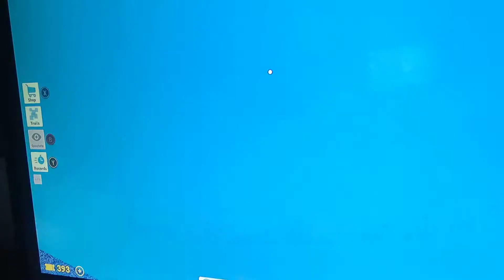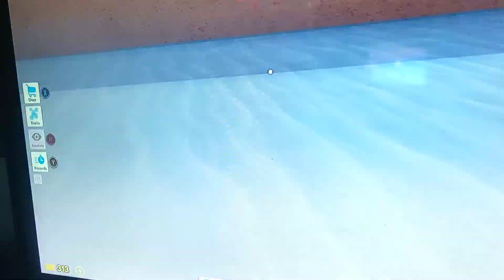Roblox Speed Race !! This game is so fun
Roblox speed race, Who will win !